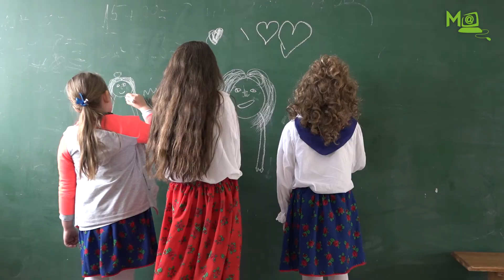Zapowiedź audycji Mazowszanie, odc. 8 - 2018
Kowala
Gmina Kowala leży w południowej części województwa mazowieckiego i graniczy bezpośrednio z Radomiem. Zamieszkuje ją prawie dwanaście tysięcy mieszkańców, a jej powierzchnia wynosi ponad siedemdziesiąt cztery kilometry kwadratowe.
Według legend wieś Kowala miała istnieć już w jedenastym wieku, ale pierwszy historyczny zapis pojawia się dopiero trzy wieki później. Dzisiaj gmina to dwadzieścia sześć miejscowości, dziewiętnaście sołectw oraz piękna mazowiecka przyroda. Będąc w Kowali zwróćcie uwagę na niewielki, ale bardzo oryginalny pomnik poświęcony Franciszkowi Żwirce i Stanisławowi Wigurze. Być może jest to w tej chwili najstarszy pomnik słynnych polskich lotników w regionie radomskim, a może na całym Mazowszu? Miłośnicy historii mogą też naprzeciwko kościoła obejrzeć niewielkie grodzisko otoczone suchą fosą i wałem.
Bliskie sąsiedztwo Radomia sprawia, że osiedla się tu coraz więcej nowych, niekoniecznie związanych z rolnictwem, mieszkańców. W związku z tym, władzom samorządowym zależy na nowoczesnej i przyjaznej infrastrukturze. Dlatego powstają nowe drogi i inwestycje wodociągowe.
Szkoły na terenie gminy tętnią życiem. Zostały one wyposażone w nowoczesne sale gimnastyczne, z których korzystają nie tylko uczniowie. Uczniowie szkoły w Kowali to pełni zapału i pomysłów młodzi ludzie. Niedawno powstał tu, właśnie z ich inicjatywy, zespół cheerleaderek. Swoje miejsce znajdą w Kowali także miłośnicy piłki nożnej – działa tu klub Zorza Kowala. Prężnie rozwija się sekcja judo.
Mieszkańcy gminy to ludzie przedsiębiorczy. Działa tu około dwudziestu stowarzyszeń, w tym Koło Gospodyń Wiejskich i Klub Seniora. Dzięki przynależności do Lokalnej Grupy Działania „Wspólny Trakt” powstały place zabaw, ścieżki rowerowe i świetlice.
Kowala to również miejsce, w którym uczy się historii regionu i osób z nim związanych. Właśnie trwają zdjęcia do mającego mieć premierę jesienią filmu „Klecha” opowiadającego historię księdza Romana Kotlarza, duszpasterza „radomskiego czerwca 76”. To właśnie w gminie Kowala, w Treblicach pełnił on funkcję proboszcza i dzisiaj można zwiedzać izbę pamięci poświęconą kapłanowi, którego historia związana jest z dramatycznymi wydarzeniami w naszym kraju.
W szkole w Kowali działa Lokalne Centrum Kompetencji, wyposażone dzięki projektowi M@zowszanie, z którego korzystają nie tylko uczniowie, ale także wszyscy mieszkańcy gminy.
Zainteresowanie nowoczesnymi technologiami, inwencja twórcza młodzieży tworzą niesamowity klimat i sprawiają, że w Kowali z optymizmem patrzy się w przyszłość.

Wierzbica
Leżąca w południowej części województwa mazowieckiego gmina Wierzbica liczy prawie dziesięć tysięcy mieszkańców i zajmuje obszar dziewięćdziesięciu czterech kilometrów kwadratowych. Są to tereny rolnicze, choć wśród młodszego pokolenia zaczynają przeważać inne formy zatrudnienia.
Nazwa miejscowości pochodzi od wierzby, drzewa kojarzonego z typowo mazowiecką przyrodą. Wierzbica była niegdyś miastem, po którym do dzisiaj pozostał charakterystyczny trójkątny rynek i herb miejscowości – róża.
W gminie mieszkają aktywni ludzie, którzy lubią rywalizację sportową. To stąd pochodzi Jacek Zieliński, były piłkarz naszej reprezentacji na Mundialu w 2002 roku, grający wiele lat w barwach warszawskiej Legii. W Wierzbicy swoje pierwsze szlify zdobywał znany polski zapaśnik Włodzimierz Zawadzki – złoty medalista z Atlanty. Dzisiejsza młodzież ma więc kogo naśladować i dąży do osiągnięcia sukcesu w sporcie.
Ci, którzy lubią pomagać innym oraz spędzać wspólnie czas, mogą skorzystać z zajęć w ośrodku socjoterapeutycznym Betania działającym przy parafii świętego Stanisława w Wierzbicy. Organizowane są tu różne formy zajęć pozalekcyjnych i działa zespół folklorystyczny, a opiekun ośrodka ks.
W 2016 roku w tej niewielkiej gminie, przy udziale mieszkańców oraz instytucji powstał film „Zanim zrozumiesz”. To opowieść o młodym chłopaku, który w poszukiwaniu szczęścia zatraca się w świecie używek. Nic dziwnego, że opiekun Betanii i równocześnie reżyser filmu, ks. Krzysztof Bochniak został Człowiekiem Roku 2017 w kategorii działalność charytatywna i społeczna w powiecie radomskim.
Władze samorządowe dokładają starań, aby mieszkańcom żyło się lepiej i wygodniej. Inwestują więc nie tylko w drogi i modernizację szkół, ale także w samego człowieka.
W gminie Wierzbica na pomoc mogą liczyć również osoby niepełnosprawne. W Domu Pomocy Społecznej znajdą fachową pomoc, ciekawe zajęcia oraz dużo serca.
Pomocą służy Gminny Ośrodek Społeczny, gdzie dzięki pozyskanym środkom unijnym, prowadzone są projekty służące aktywizacji osób bezrobotnych.